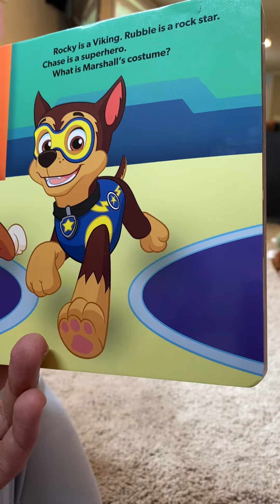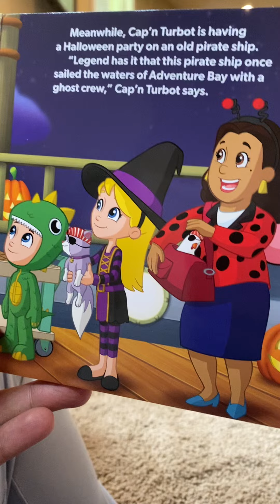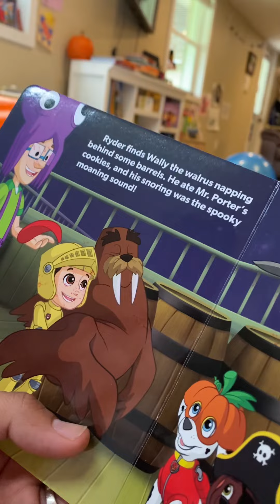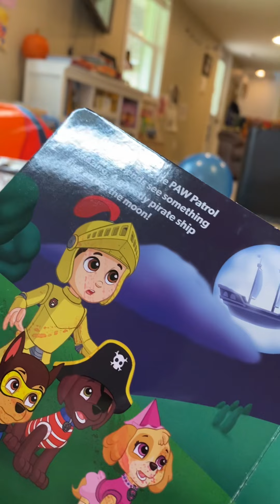Happy Halloween Read Aloud